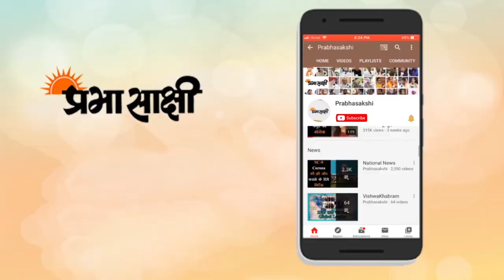श्रम संबंधी कानूनों में हुए बड़े बदलाव, प्रवासी मजदूरों को घर जाने के लिए मिलेगा सालाना भत्ता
कांग्रेस के नेतृत्व में कई विपक्षी दलों ने किसानों के मुद्दे और आठ विपक्षी सदस्यों का निलंबन रद्द किए जाने की मांग को लेकर मंगलवार को मानसून सत्र की शेष अवधि में राज्यसभा की कार्यवाही का बहिष्कार करने का फैसला किया। इसके बाद निलंबित सांसदों ने संसद भवन परिसर में अपना धरना खत्म कर दिया। दूसरी तरफ, किसानों के मुद्दे पर कांग्रेस और कई अन्य विपक्षी दलों ने लोकसभा की कार्यवाही के बहिष्कार का भी फैसला किया। गौरतलब है कि विपक्षी दलों ने रविवार को राज्यसभा में हुए हंगामे के चलते सोमवार को आठ विपक्षी सदस्यों को निलंबित किए जाने को लेकर सरकार पर निशाना साधा था तथा इस कदम के विरोध में वे संसद भवन परिसर में ‘‘अनिश्चितकालीन’’ धरने पर बैठ गए थे।

उधर, केंद्रीय श्रम एवं रोजगार मंत्री संतोष कुमार गंगवार ने कामकाज के बदलते परिवेश में श्रम कानूनों में संशोधन को जरूरी बताते हुए कहा कि सरकार की तरफ से लाए गए विधेयकों से श्रमिकों के लिए सामाजिक सुरक्षा सुनिश्चित होगी। गंगवार ने कहा कि किसी भी व्यवस्था को समय के साथ गतिशील एवं परिवर्तनशीन नहीं रखा गया तो वह बदलते परिवेश में निष्प्रभावी हो सकती है। इसी सिद्धांत को लेकर श्रम कानूनों में संशोधन किया जा रहा है। विधेयक रखते हुए गंगवार ने कहा कि कई ऐसे कानून थे जो 50 साल पुराने हो गए थे, उनमें बदलाव की जरूरत थी।